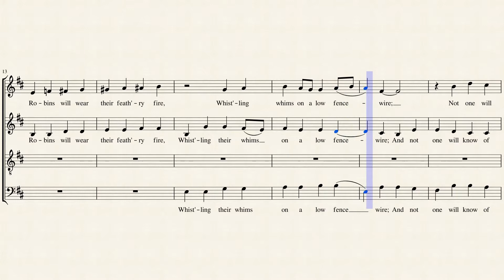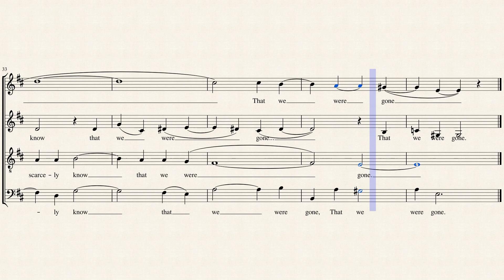"There Will Come Soft Rains"- Sara Teasdale